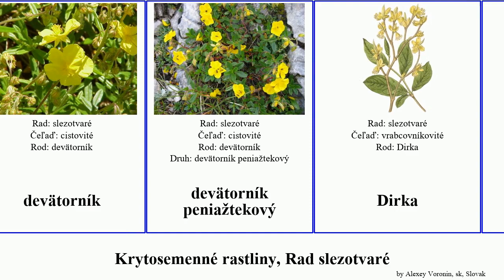Krytosemenné rastliny, Rad slezotvaré lykovec ibištek sida lipa angiosperms cistus slezovec Durian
krytosemenné rastliny Rad slezotvaré.
angiosperms of Order Malvales, language: sk.

Bavlník
cistovité
cistus
cistus šalviolistý
devätorník
devätorník peniažtekový
Dirka
Durian
Durian zapáchavý
ibiš
ibiš lekársky
ibiš ružový
ibištek
Ibištek jedlý
ibištek lipovitý
ibištek sýrsky
Ibištek čínsky
Kakaovník pravý
lipa
Lipa obyčajná
Lipa striebristá
Lipa veľkolistá
lykovec
lykovec jedovatý
lykovec kríčkovitý
lykovec pruhovaný
lykovec voňavý
pachira vodná
podslnečník
podslnečník Theofrastov
sida
Slez kučeravý
slez liečivý
slez pižmový
slezotvaré
slezovec
slezovec durínsky
slezovité
Šórea mohutná